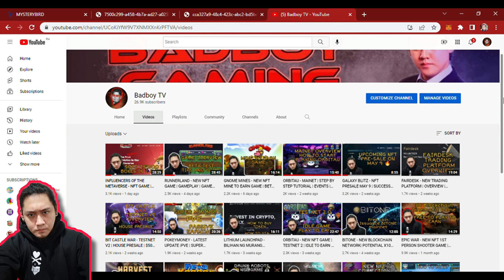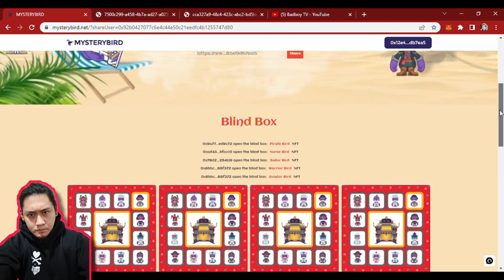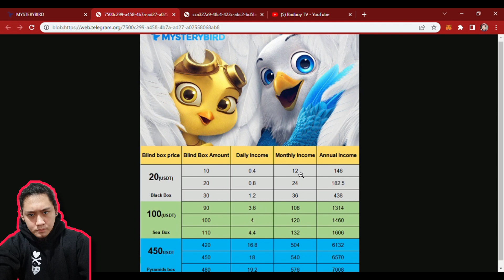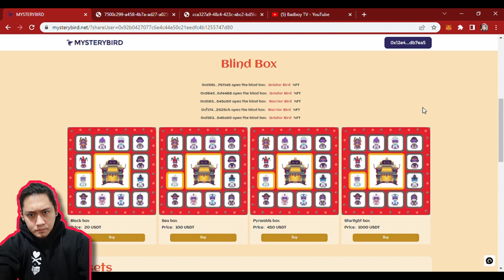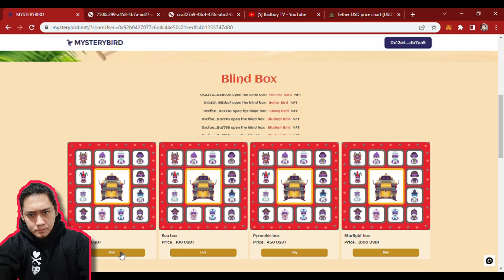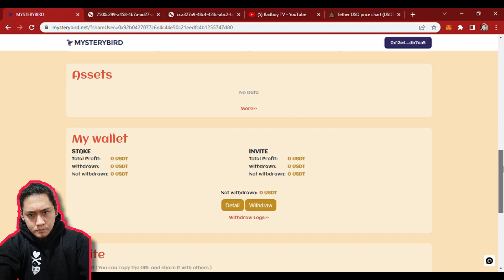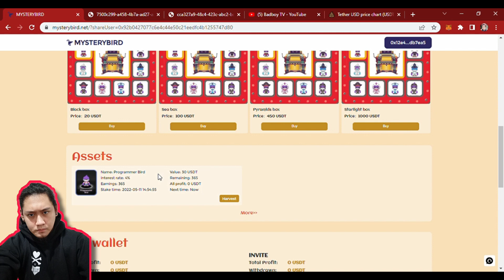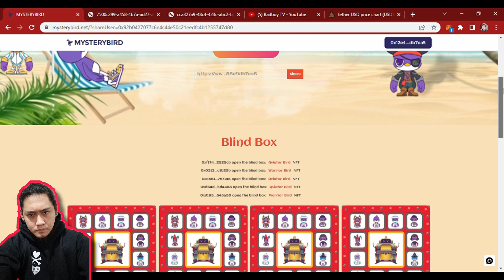MYSTERY BIRD - NEW NFT MINER REVIEW | 4% A DAY GUARANTEED RETURN ? | OVERVIEW | HOW TO MINE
Mystery Bird । NFT । The latest investment platform । Minimum $20 investment and lucky draw 😍😍, official certification ✅✅✅

🎁Mystery Bird Blind Box, new users register and join the group, they can get $2 for free if they meet the requirements 🎁
💰You can earn 4% of the blind box purchase amount every day🤩